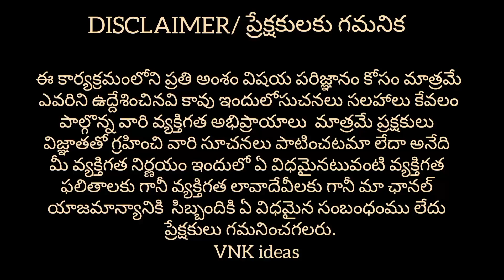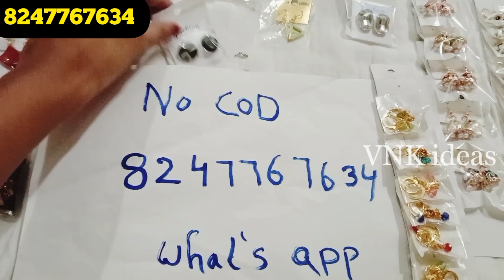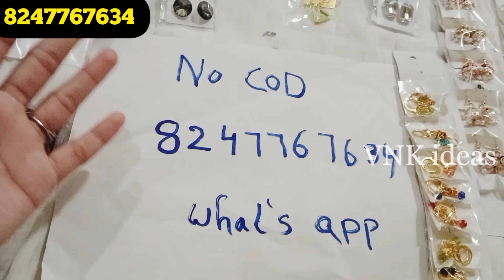Rs. 2/- కొనండి Rs. 20/- అమ్మండి|| 100% Profit ఉన్న Business|| All Over India Delivery|| VNK ideas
Hi guys..!!
In this video you can find different models of Fancy earings at wholesale prices and this video is very usefull for retailers and people who are thinking to start new bangels business.Finally this video is for education purpose only. 🙂🙂🙂

Shop Address :
SN FANCY STORE